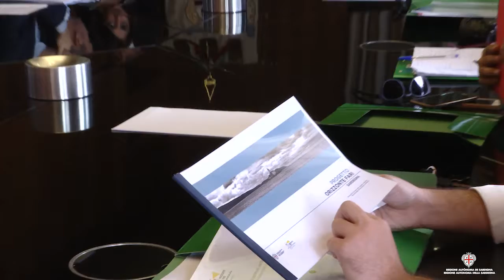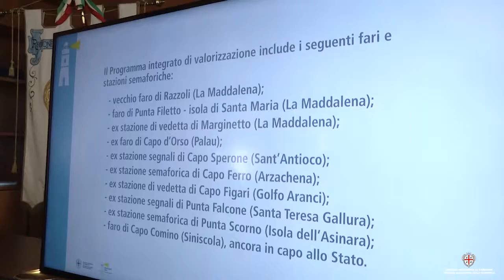Francesco Pigliaru e Cristiano Erriu sulla firma per i fari.